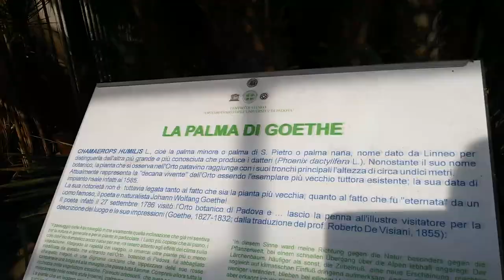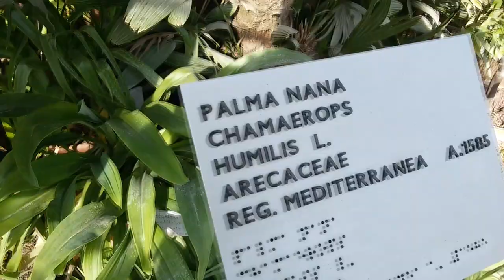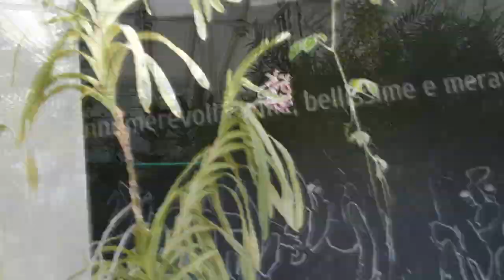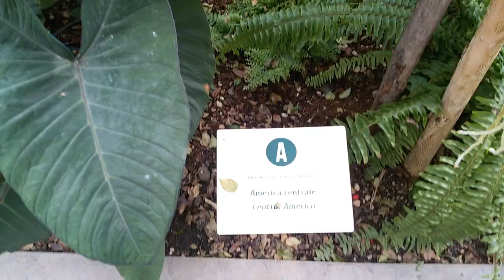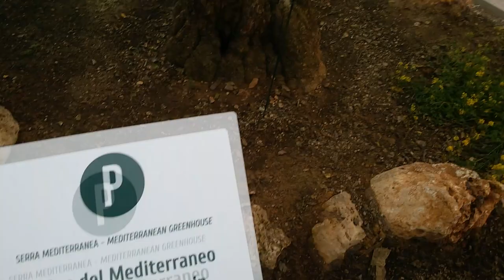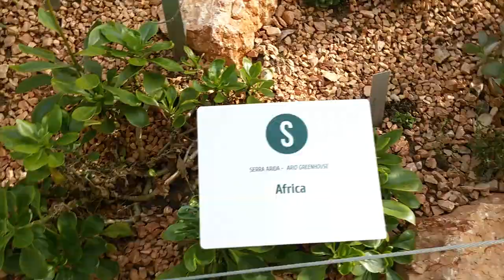L'Orto Botanico di Padova - Orto e Giardino Biodiversità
Visita fatta all'Orto Botanico di Padova, il più antico orto universitario del globo a quanto sembra. Con l'avanzare delle epoche si è tenuto in forma modificando parti e aggiornandole. Questa è la parte principale dell'orto, nato nel 1545, e aggiornata ultimamente con la costruzione del Giardino della Biodiversità